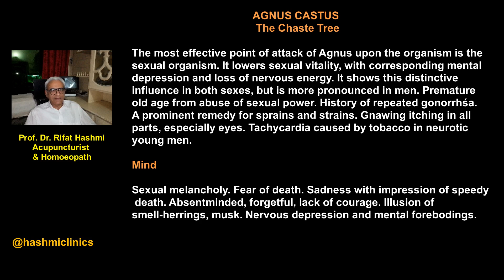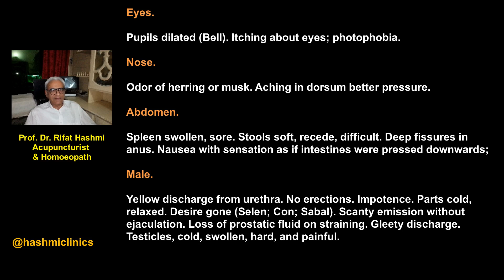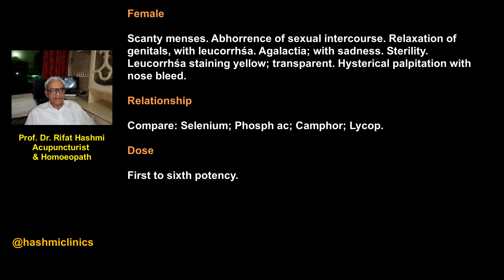AGNUS CASTUS | Boericke Materia Medica | Hashmiclinics | Allergyclinix | Ilajathome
AGNUS CASTUS
The Chaste Tree

The most effective point of attack of Agnus upon the organism is the sexual organism. It lowers sexual vitality, with corresponding mental depression and loss of nervous energy. It shows this distinctive influence in both sexes, but is more pronounced in men. Premature old age from abuse of sexual power. History of repeated gonorrhśa. A prominent remedy for sprains and strains. Gnawing itching in all parts, especially eyes. Tachycardia caused by tobacco in neurotic young men.

Mind.--Sexual melancholy. Fear of death. Sadness with impression of speedy death. Absentminded, forgetful, lack of courage. Illusion of smell-herrings, musk. Nervous depression and mental forebodings.

Eyes.--Pupils dilated (Bell). Itching about eyes; photophobia.

Nose.--Odor of herring or musk. Aching in dorsum better pressure.

Abdomen.--Spleen swollen, sore. Stools soft, recede, difficult. Deep fissures in anus. Nausea with sensation as if intestines were pressed downwards; wants to support bowels.

Male.--Yellow discharge from urethra. No erections. Impotence. Parts cold, relaxed. Desire gone (Selen; Con; Sabal). Scanty emission without ejaculation. Loss of prostatic fluid on straining. Gleety discharge. Testicles, cold, swollen, hard, and painful.

Female.--Scanty menses. Abhorrence of sexual intercourse. Relaxation of genitals, with leucorrhśa. Agalactia; with sadness. Sterility. Leucorrhśa staining yellow; transparent. Hysterical palpitation with nose bleed.

Relationship.--Compare: Selenium; Phosph ac; Camphor; Lycop.

Dose.--First to sixth potency.